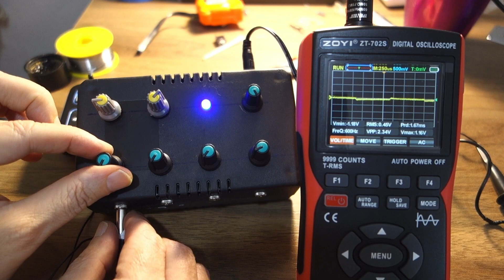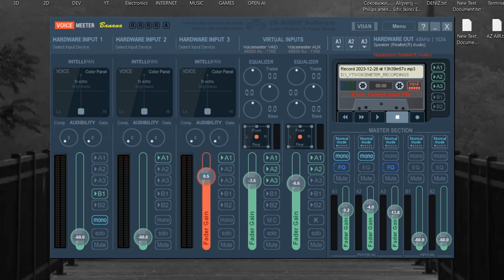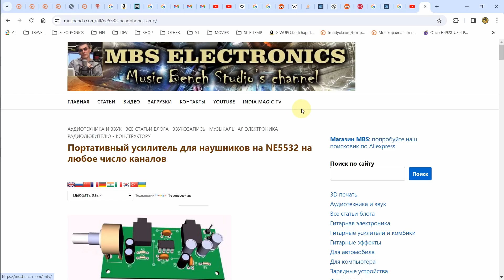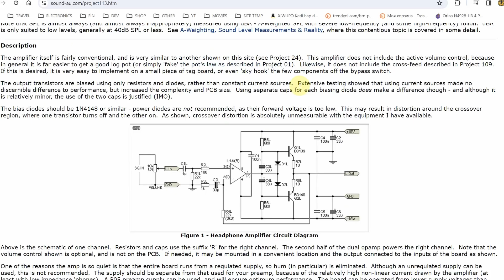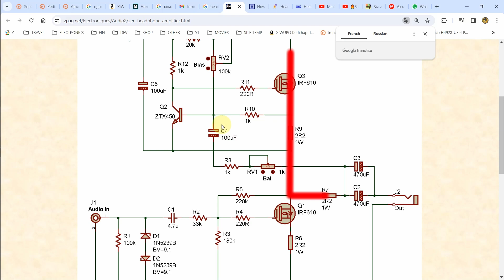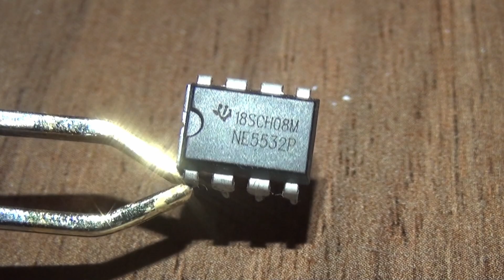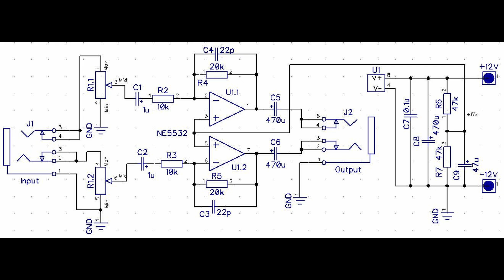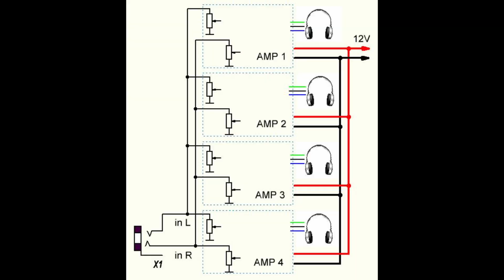Как сделать простой усилитель для наушников. Дешевый Усилитель для 10 наушников NE5532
Делаем простой масштабируемый усилитель для наушников. На базе этой платы можно сделать усилитель на одну пару или на несколько  стереонаушников для одновременного прослушивания несколькими людьми. Печатная плата усилителя. Микросхема операционный усилитель NE5532.
NE5532 10 штук за $0.7
МАКЕТНАЯ ПЛАТА
ОУ TL081 10 шт
ГНЕЗДО 3.5 мм качественное
АДАПТЕР 12В 1А